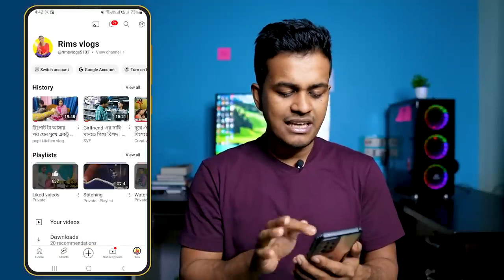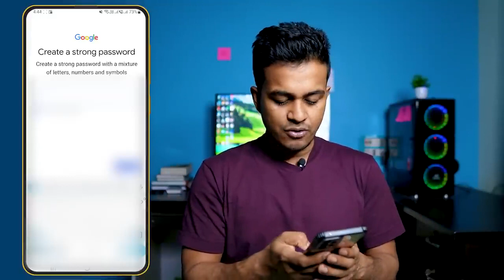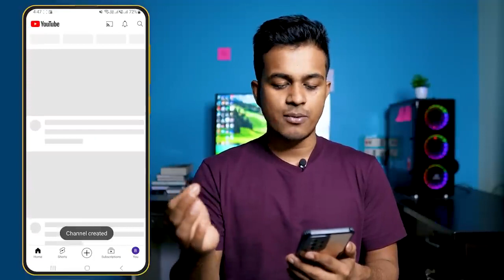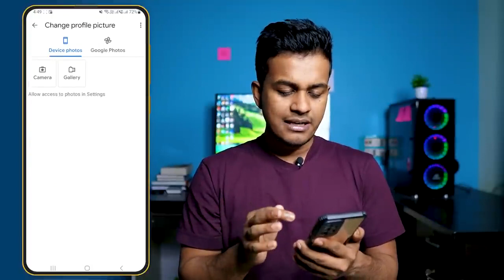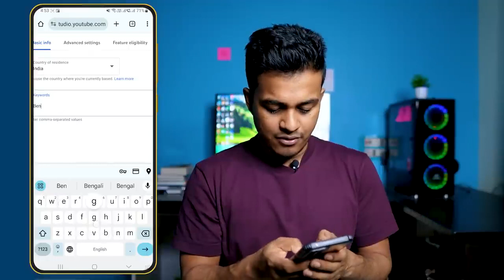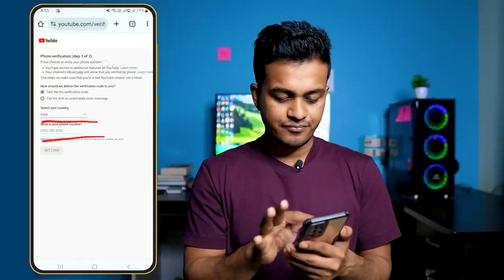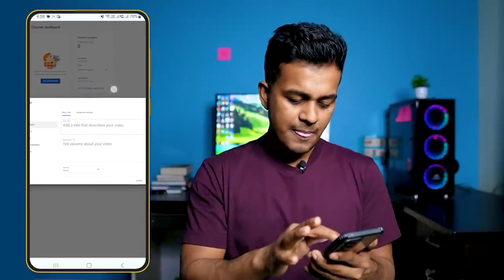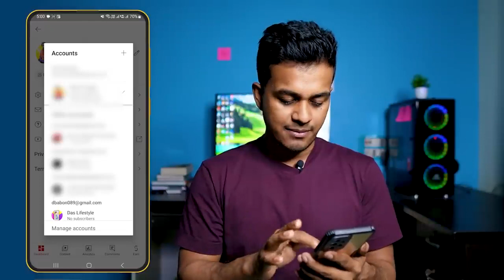Youtube Channel Kaise Banate Hain | How To Make Youtube Channel | ইউটিউব চ্যানেল কিভাবে বানাবেন।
spreading gyan

If you have any comments or suggestions, please let me know.

☠️ WARNING: The information presented in this video is taken from the Internet and may not be reliable. Our channel will not be held responsible for any consequences that may arise from using this information.